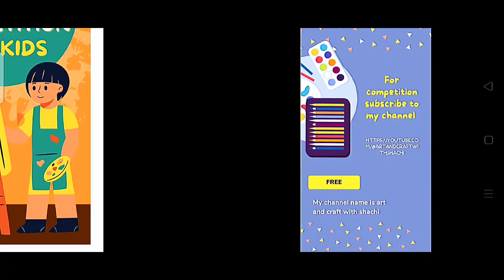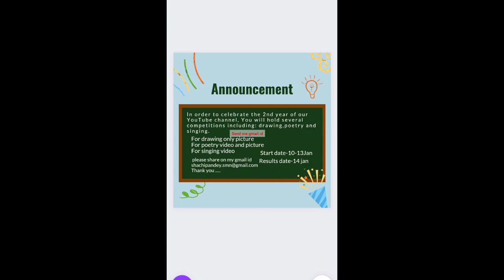Art Painting Competition 2023 Free🥰Drawing Singing Poetry🔥Participate Now Online Competition 2023🏆🥇🎁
3 Best A4 size Drawing books set in affordable amount